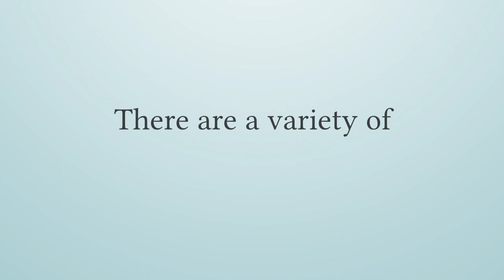Nonsurgical Facial Rejuvenation | Chicago Plastic Surgery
Non surgical rejuvenation refers to a wide range of treatment options used to refresh and rejuvenate the skin with minimal to no downtime and complications.   These can be categorized into several different groups:  neurotoxins( Botox, Dysport and Xeomin), injectable fillers (Perlane, Juvederm, Restylane, Belotero, Voluma) , autologous fat injections, ablative and non-ablative laser therapies, and others which include microdermabrasion, chemical peels and skin care.